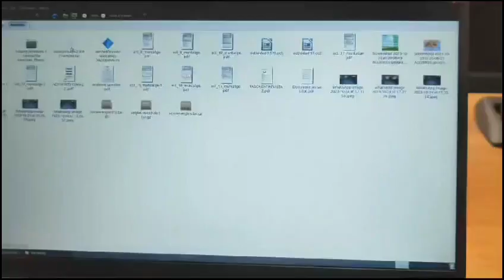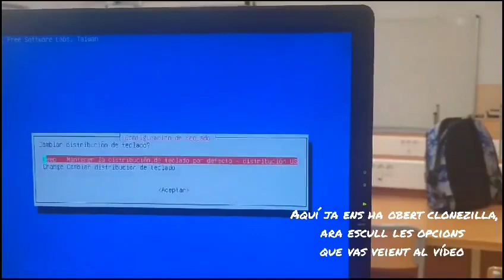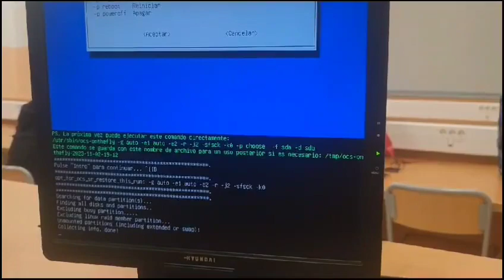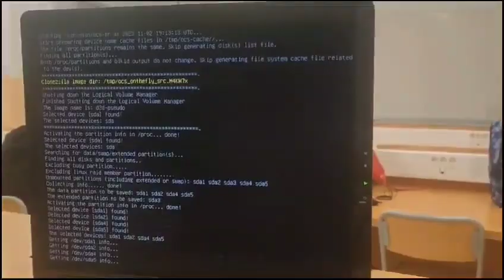copiem un disc amb clonezilla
Petita vídeo-càpsula en la que l'alumnat del PFI Auxiliar de muntatge i configuració d'equips informàtics ens mostra com podem clonar un disc dur amb la utilitat clonezilla, programari de codi obert.